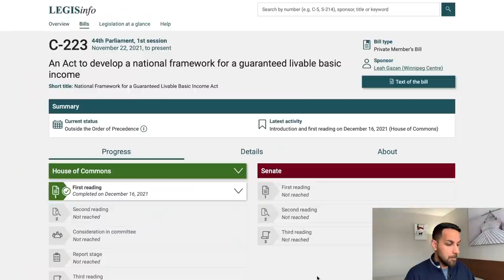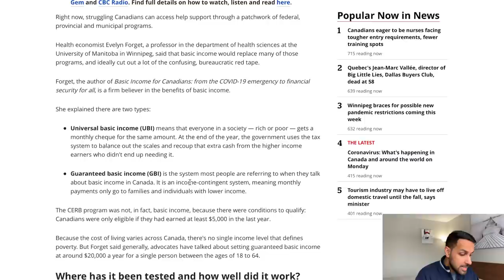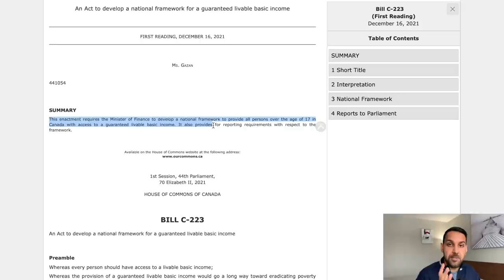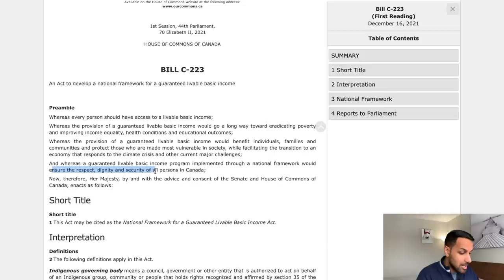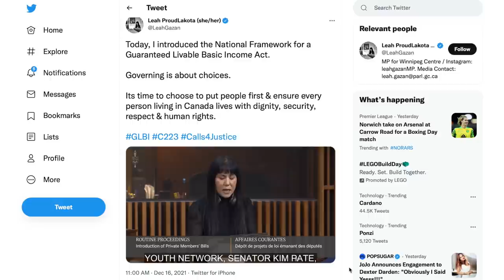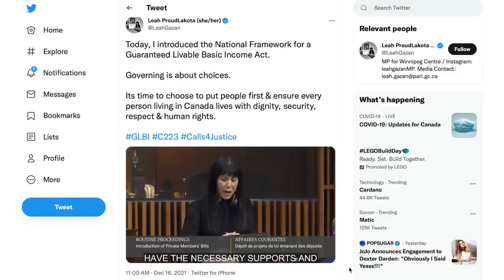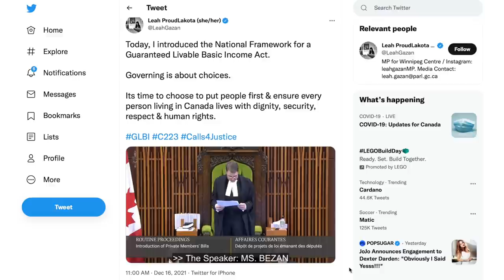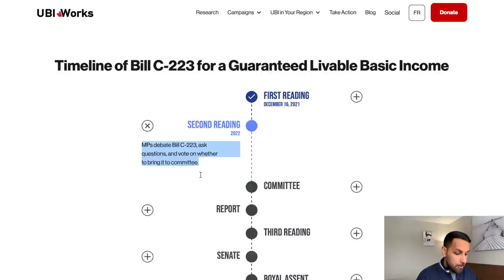Bill C-223 Proposal: Guaranteed Basic Income of $2,000/month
Bill C-223 UPDATE. Universal Basic Income/Guaranteed Basic Income for all Canadian. Will it ever pass?